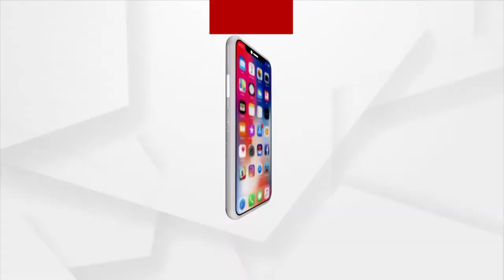ଗାଡି ଫିଟ୍‌ କି ଅନଫିଟ କହିବ କମ୍ପ୍ୟୁଟର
ଏଣିକି ଆପେ ଆପେ ଗାଡିମୋଟରର ଫିଟନେସ ପରୀକ୍ଷା ହେବ। ଆଉ ପରିବହନ ବିଭାଗ କର୍ମଚାରୀ ଗାଡି ତନଖି ଯାଞ୍ଚ କରିବେନି। କେଉଁ ଗାଡିର ବୟସ କେତେ, ଗାଡି ଫିଟ୍‌ କି ଅନଫିଟ୍‌, ସବୁ କହିବ କମ୍ପ୍ୟୁଟର ।